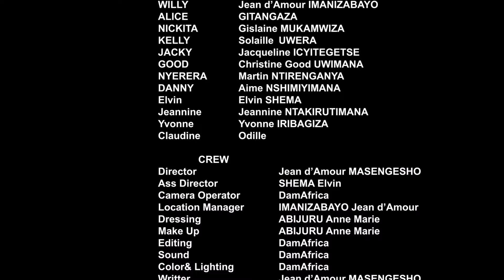ANA FILM PART 49//ANA mukazi we na Good bakoze agashya😳Mama wa ANA ageze murugo sasa😏